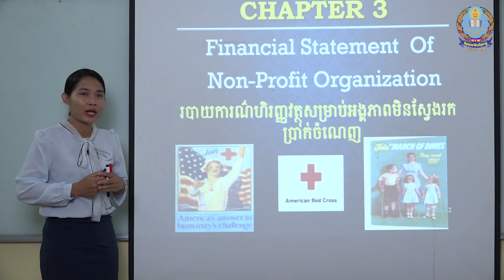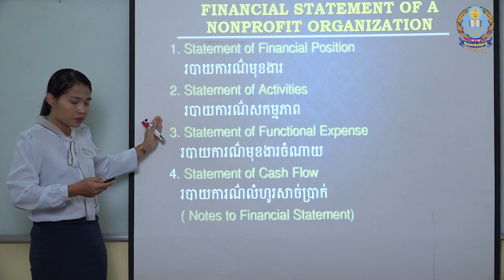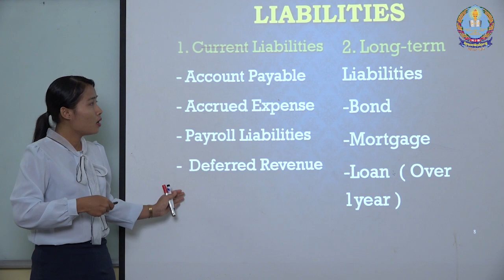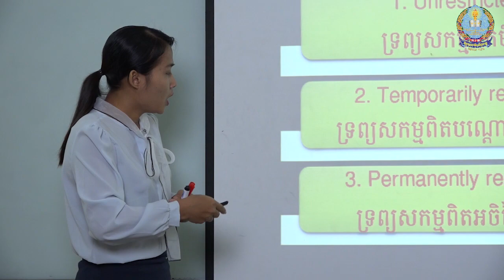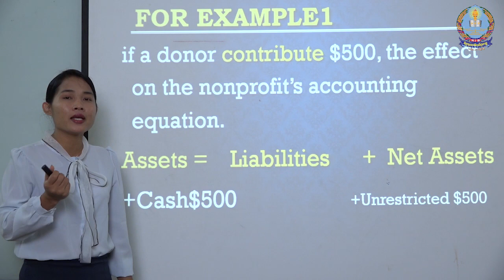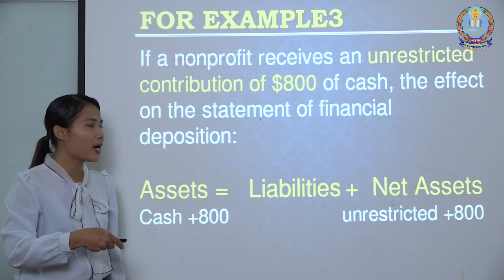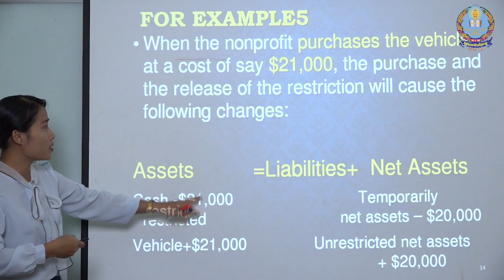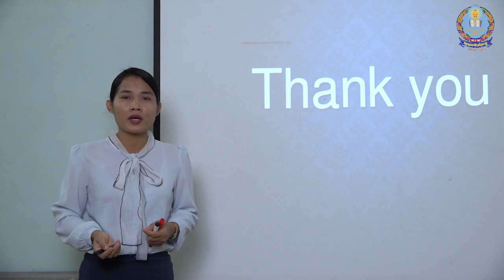Non for Profit Organization, Financial Statement of Non Profit Organization, Accounting Equation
Video1,Accounting for non profit organization , Chapter 3 Financial Statement of Non Profit Organization,  Accounting Equation, Assets, Liability, Net Asset, Unrested net Assets, Temporarily Restricted and Permanently Restricted,